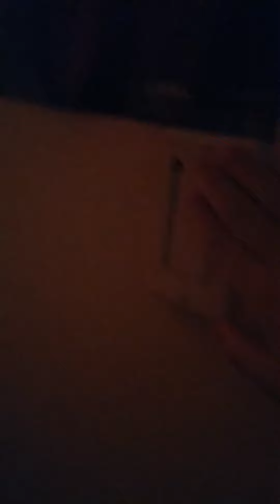Being a troll